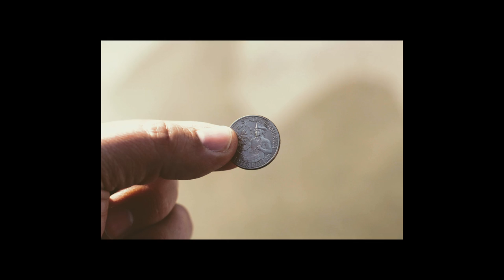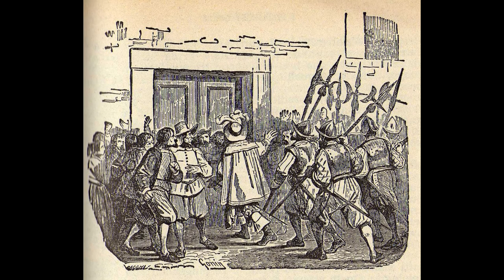The Betrothed by Manzoni: A Summary for Beginners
I Promessi Sposi by Alessandro Manzoni

The Betrothed by Alessandro Manzoni is one of the most important works of Italian literature, and a masterpiece of historical fiction. In this video, we'll explore the themes and characters of this epic novel, and provide a summary of its key plot points. From the love story of Renzo and Lucia to the political and social upheavals of 17th century Lombardy, we'll delve into the complex world of The Betrothed and discover the themes of love, faith, power, and justice that make this novel so enduring. We'll also explore the characters of the novel, from the heroic Don Rodrigo to the wise and compassionate Cardinal Federico, and discover how they reflect the values and beliefs of their time. If you're curious about this classic novel, this video will give you an introduction into the world of The Betrothed. Join us as we explore the themes and characters of this epic work of literature, and discover why it continues to captivate readers around the world.

0:00 Wedding
1:00 Rival
2:40 New plans
4:00 Gertrude
5:00 Scandal & unrest
6:40 Escape
7:30 The Unnamed
8:30 A new path
10:00 Plague
10:45 Forgiveness
11:30 Summary